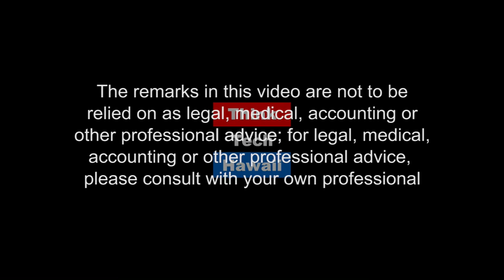Rags to Riches Part II with Salvatore Sorbera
Salvatore Sorbera is an accomplished entrepreneur. He started his distributorship with Kirby in 1984 and became the Regional Vice President of the Kirby Company in 2003. During that time, he and his team placed in the top 1 percent of distributorships in more than 60 countries worldwide. Sal retired in 2010, and in 2011, he was talked out of retirement to become Vice President of a start-up alarm and smart home security company, Digital Alarm Technology, also known as DAT